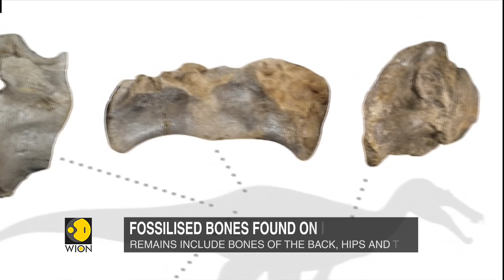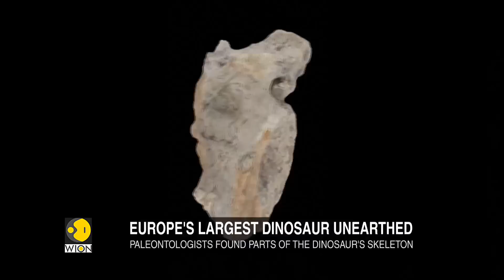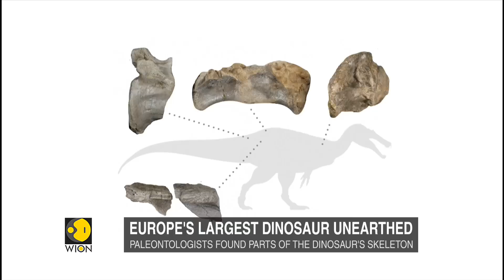A dinosaur that lived 125 million years ago: Europe's largest dinosaur unearthed | English News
Remains of Europe's largest dinosaur have been unearthed. Fossilised bones were found on the isle of Wight. Named the 'White Rock Spinosaurid' it lived 125 million years ago.